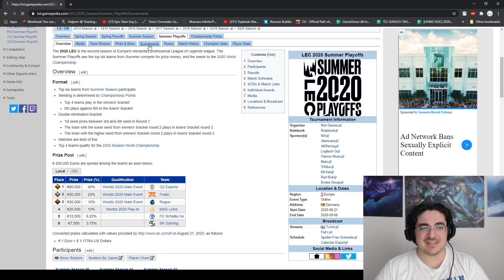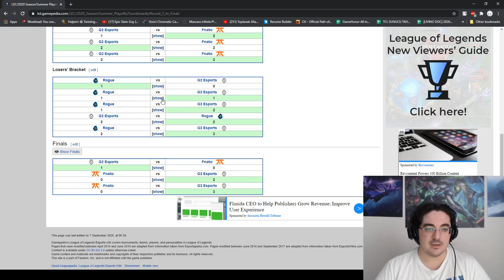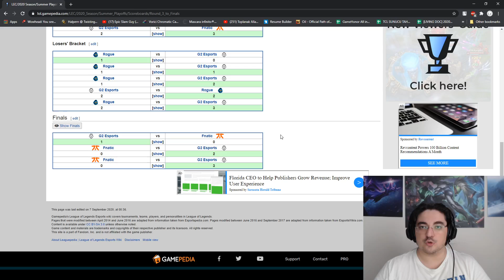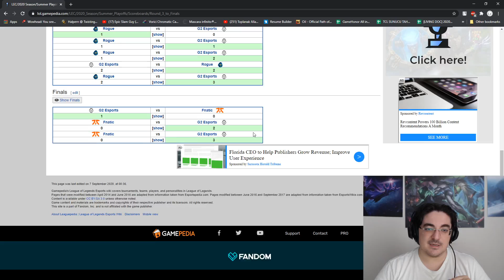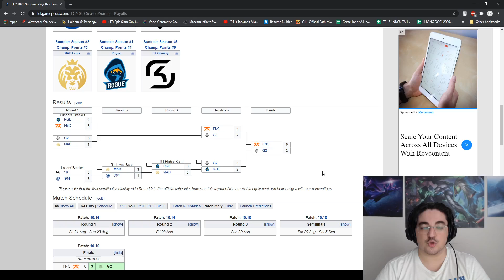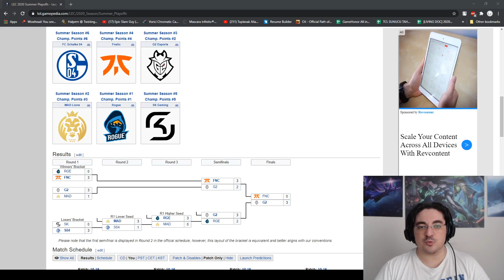LEC Playoff Karnesi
LEC 2020 Yaz Mevsimi playoffları yarı finalinde oynanan RGE-G2 ve finalde oynanan FNC-G2 serilerini değerlendirdim, playoffa katılan takımların playoff performansını notlandırdım.